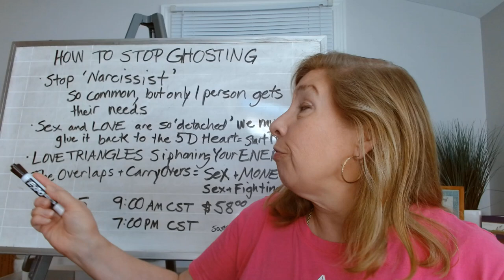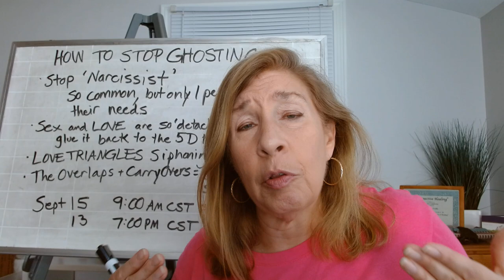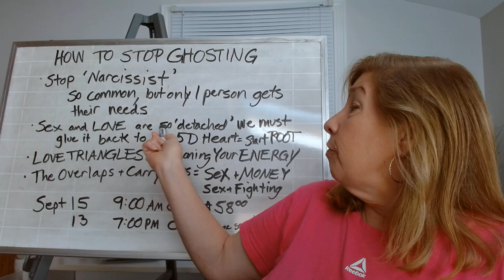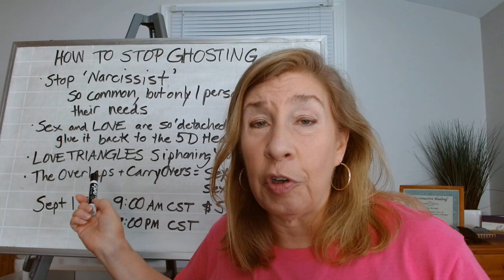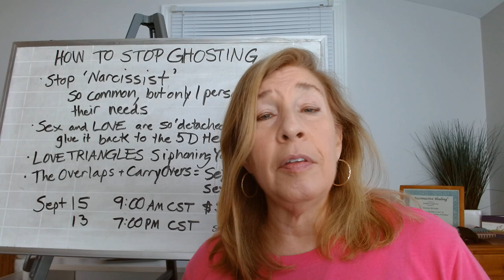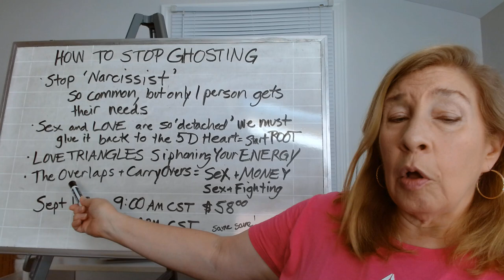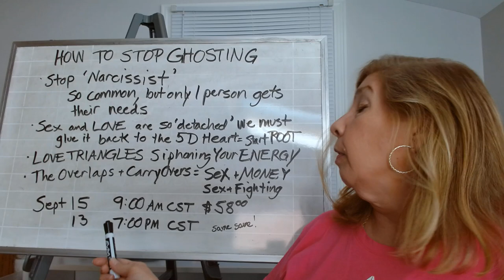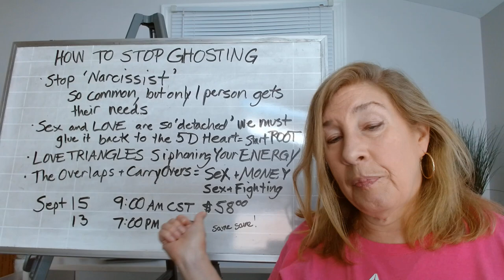Ghosting & S*xual Manipulations